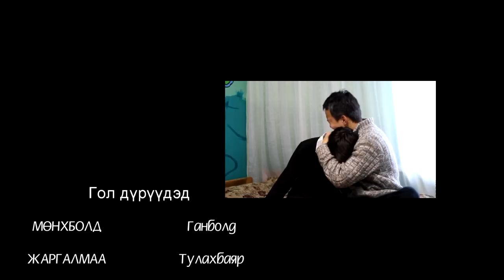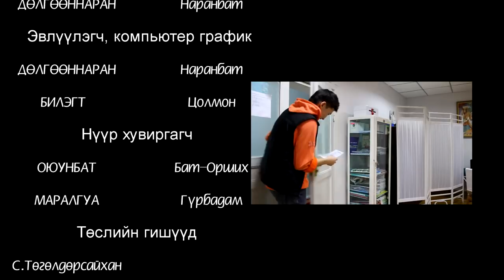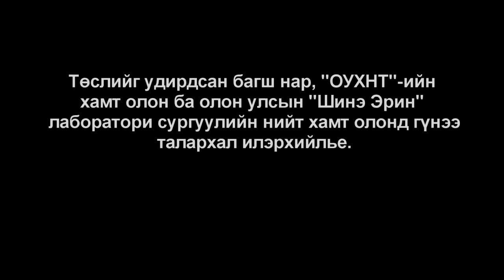Төөрөг тавилан, 2013 он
"New Era" productionii uran buteel, olon ulsiin huuhdiin nairamdal tuvd hiigdsen tusul hicheeluudiin neg.
2 hongiin dotor zurag avaltaa hiij, 1 honogiin tursh edit-lesen bogino hemjeenii kino.
Buh ajillagaa suragchdaar buteegdsen bolno.

Film Director: Tsenguun
Producers: Bayardolgor, Munkhbold and Erdenebulgan
Photography Directors: Tsenguun, Narangua and Dulguunnaran
Editor: Dulguunnaran and Bilegt
Make-up and closet artist: Oyunbat and Maralgua
Cast: Munkhbold, Jargalmaa, Erdenebulgan, Enkh-ochir, Darisuren, Bat-orgil, Battogtokh, Tuguldursaikhan, Amartuvshin, Nomuundari, Mandakh, Zanabazar etc.